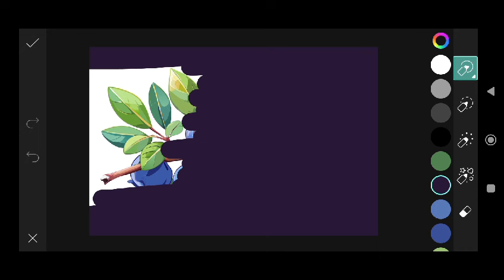Trending HDR video | A Screen Of Pure Pink sdc editing cc | Background | Bp Backdrop A380F #333